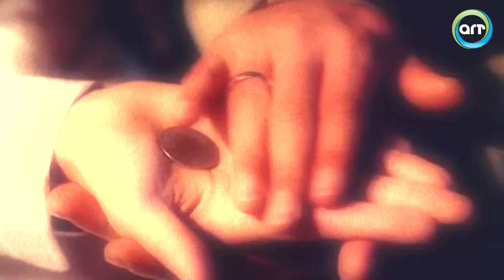من فيلم ثمن دستة أشرار| طريقة محمد رجب في المعاكسة مع ياسمين عبد العزيز 😱😱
فيلم ثمن دستة أشرار| الواد زي القمر يا سي بوبو.. طريقة محمد رجب في المعاكسة مع ياسمين عبد العزيز

 فيلم " ثمن دستة أشرار".. تدور أحداث الفيلم حول (مايو) محمد رجب.. الذي ينصب على الناس باالاشتراك مع عصابته الصغيرة، لكنه يقع في أحد الأيام ضحية لأفعاله ويُكتَشَف من قِبَل شخص يُكلف حراسه بضربه لتلقينه درسًا ومنذ تلك اللحظة المؤلمة يقرر (مايو) أن يتوب ولكن زعيم العصابة يقترح على (ببو) سرقة أمواله الموجودة في خزانة محفوظة في غرفة بأحد الفنادق.
الفيلم من تأليف خالد جلال ووائل عبد الله وإخراج رامي إمام
فيلم ثمن دستة أشرار بطولة محمد رجب وياسمين عبد العزيز ونيكول سابا وخالد صالح وأحمد راتب ولطفي لبيب وحسن كامي

ــــــــــــــــــــــــــــ
مرحبًا بكم في قناة آي أر تي - أفلام، نقدم لكم عالمًا سينمائيًا مصريًا مميزًا على اليوتيوب يضم أفضل الأفلام المصرية الشهيرة، انضموا إلينا لاستكشاف روائع الدراما والترفيه والكوميديا التي ألهمت وأضحكت الملايين.
ــــــــــــــــــــــــــــ
ــــــــــــــــــــــــــــ
ــــــــــــــــــــــــــــ
انضموا إلينا:
انغمسوا في عالم الأحداث المشوقة والأحداث المليئة بالعواطف، وتذوقوا متعة السينما المصرية في أفضل حلة.
ــــــــــــــــــــــــــــ
ما نقدمه في قناة ART - Aflam :
🔥 مقاطع حصرية من أقدم و أحدث الأفلام المصرية التي تشد الأنظار وتلامس القلوب.
🎬 مشاهد مثيرة ومؤثرة من أعظم الأفلام المصرية التي صنعت تاريخًا.
🤣 لحظات من الضحك والفكاهة في مشاهد ممتعة من الأفلام المصرية الكوميدية.
🌟 إعادة اكتشاف الكلاسيكيات الرومانسية والدرامية التي لا تزال تلهم الجماهير.
ــــــــــــــــــــــــــــ
رؤيتنا: